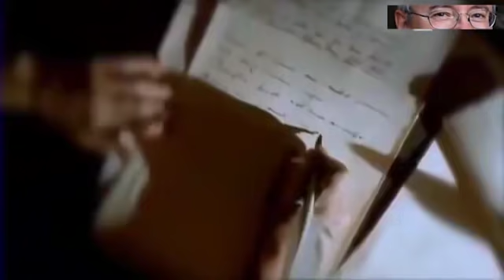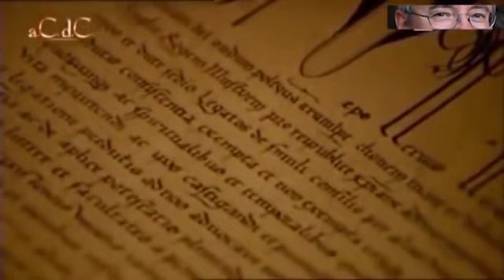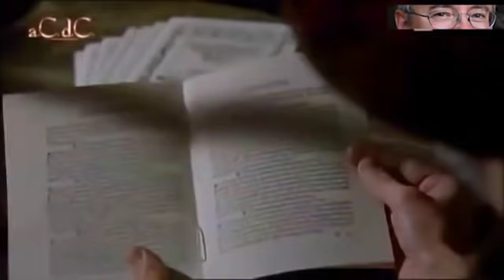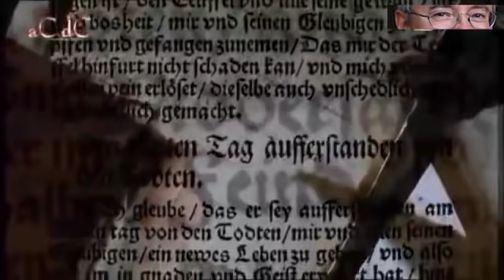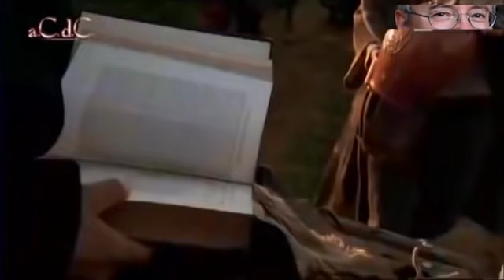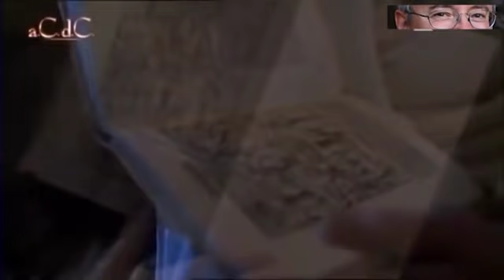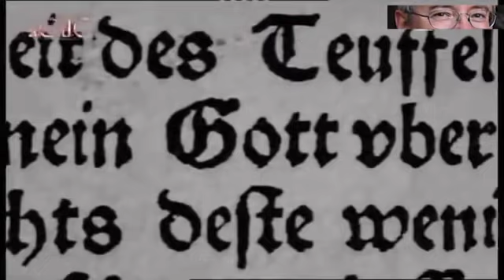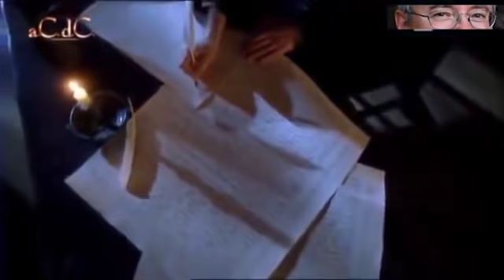Alessandro Barbero - Martin Lutero (p2 Doc)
Martin Lutero (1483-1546) era di origine contadina. Dopo essere diventato monaco agostiniano intraprese studi teologici e divenne nel 1513 professore a Wittenberg. Nella continua ricerca di una fede più profonda e sincera si scontrò presto con le autorità della chiesa. Nel 1517 Lutero affisse sulla porta di una chiesa a Wittenberg (nella Turingia) 95 tesi contro la corruzione nella chiesa e in particolare contro il commercio delle indulgenze che all'epoca era molto di moda. Il perdono dei peccati era, alla sua epoca, praticamente in vendita: per una certa somma di denaro ci si garantiva l'entrata in paradiso. Esistevano delle tariffe ben precise per i vari peccati che variavano anche secondo lo stato sociale del soggetto. Lutero si ribellò energicamente contro questa commercializzazione della fede. Dopo essersi rifiutato di ritrattare le sue opinioni, Lutero giunse a negare l'infallibilità del Papa e diede così, senza volerlo, inizio a uno sconvolgimento religioso e politico che spaccò in due la chiesa - e l'Europa.

(Il primo canale Italiano e l' unico che ha avuto lo sta bene direttamente dal Professore, da non confondere con la "storia siamo noi" che ha copiato questo canale, e non contento ha copiato anche il sito internet Barbero noi ti siamo vassalli. Purtroppo quando uno non ha inventiva l'unica cosa che può fare è copiare gli altri)

Per 1 mese puoi leggere i libri di Alessandro Barbero ed oltre 1 milione di eBook su qualsiasi dispositivo